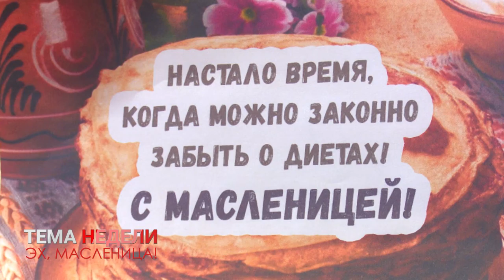ЭХ, МАСЛЕНИЦА!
Празднование масленицы произойдет на центральной площади Владивостока